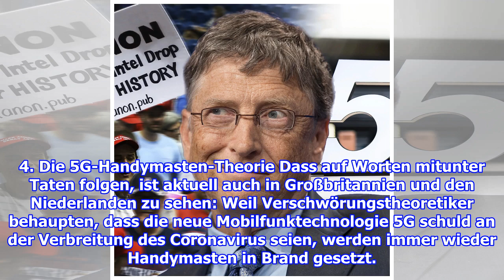5 Corona-Verschwörungstheorien und ihre Widerlegung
Es sind goldene Zeiten für Besserwisser und Angstmacher, in denen sich die Welt gerade befindet. Die Corona-Pandemie ist ein globales Problem, für das niemand bisher eine allumfas...